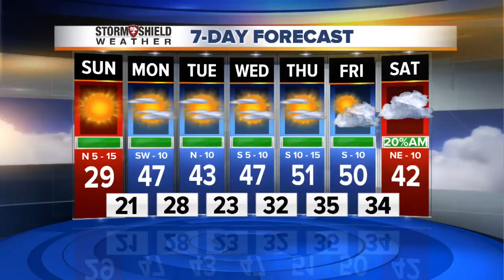Sunday Morning Forecast